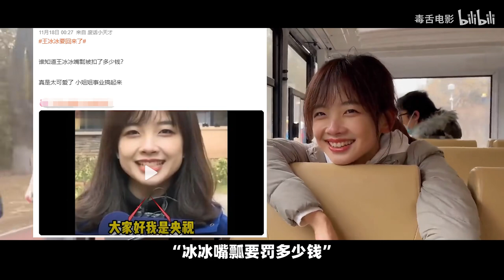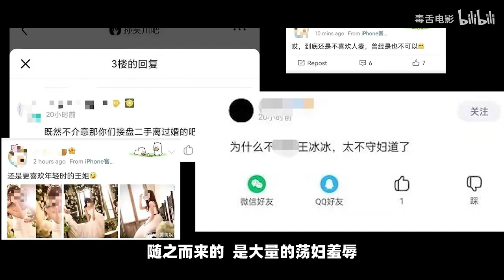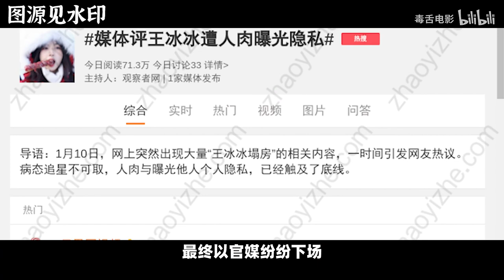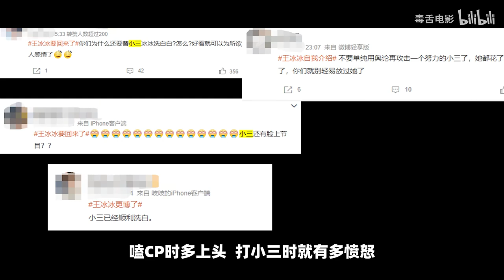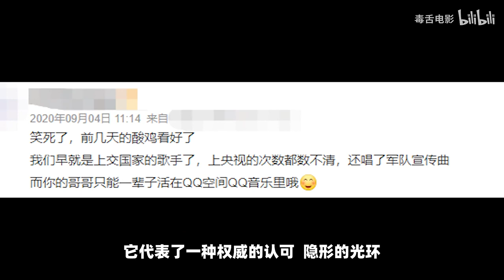王冰冰回来了【毒舌电影】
来自B站走红的顶流王冰冰的复出，是我们看到的“幻术